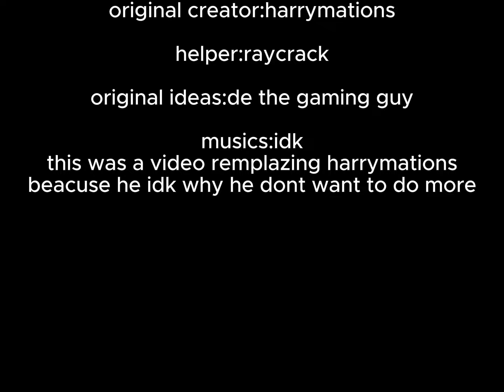RALR - What's New? (final часть)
finally guys😎